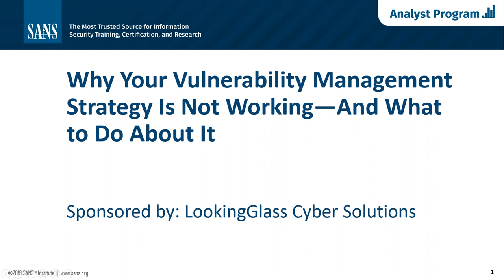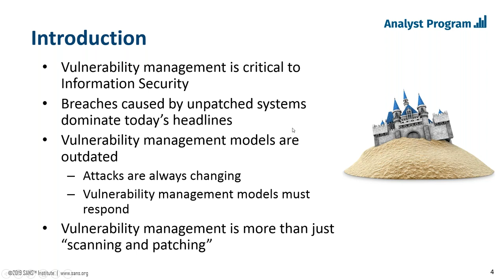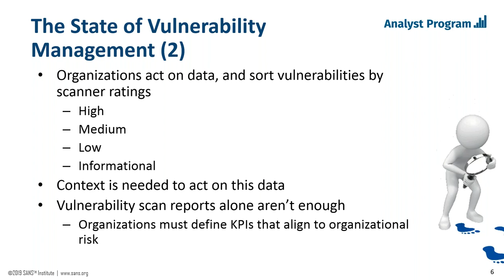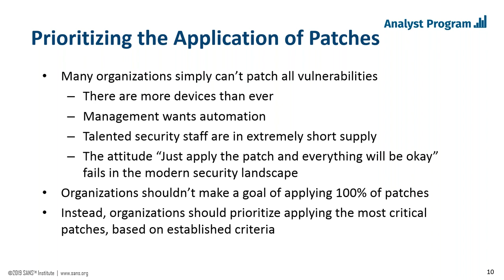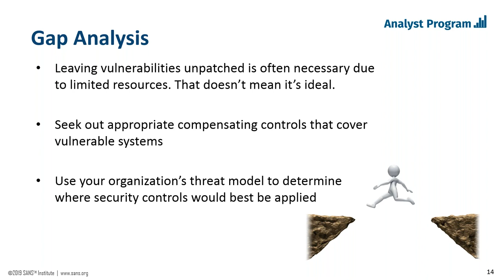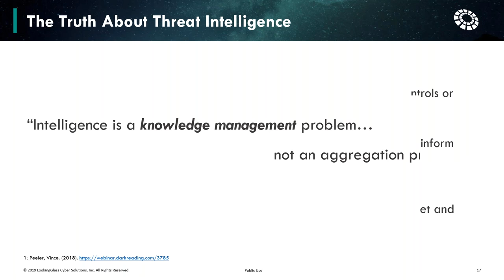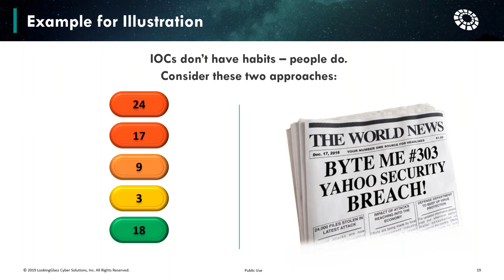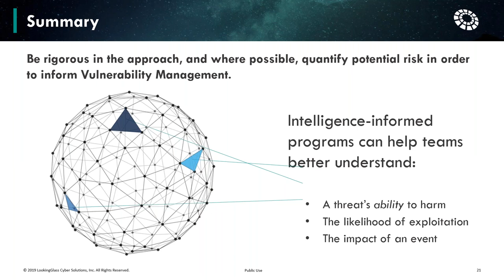Why Your Vulnerability Management Strategy Is Not Working – and What to Do About It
Vulnerability management has become a critical component of a holistic information security program, yet enterprises continue to be breached, in part due to a lack of response to known vulnerabilities, such as effective patching. The state of attacks is changing and vulnerability management must change with it. While many organizations understand that annual scans aren’t enough, they still struggle with prioritizing resources to address vulnerabilities.

In this SANS webcast, certified instructor Jake Williams will address today’s effective vulnerability management. Attendees will learn about:

Prioritizing the application of patches
-Mapping security controls to assets
-Threat modeling to understand attack chains
-Gap analysis to prioritize new security controls